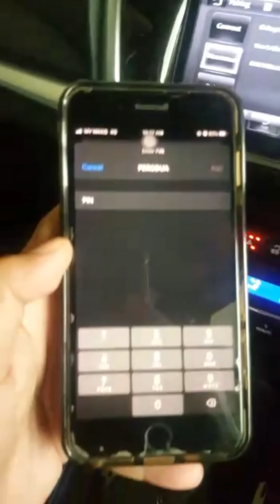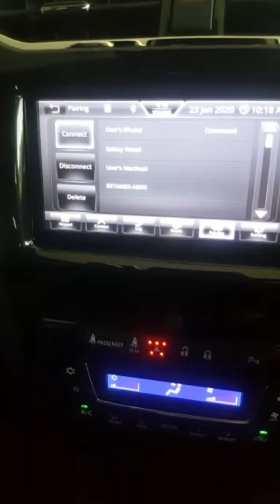Aruz:Connect bluetooth iOS ke player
How to connect Bluetooth ke iOS